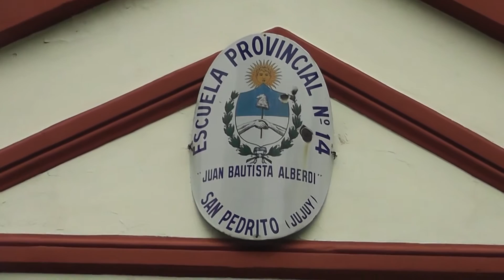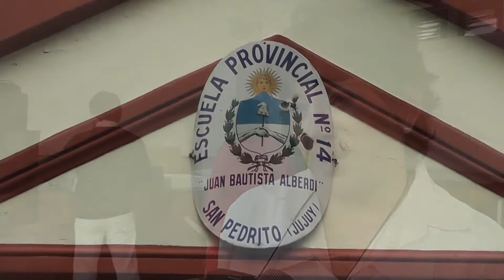El FUyO donó un equipo completo de sonido a la Escuela Alberdi